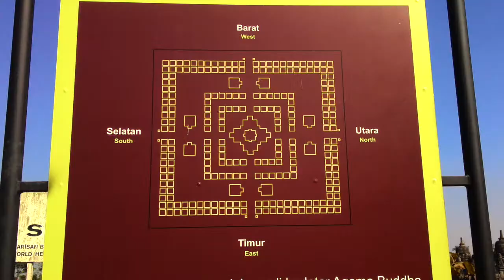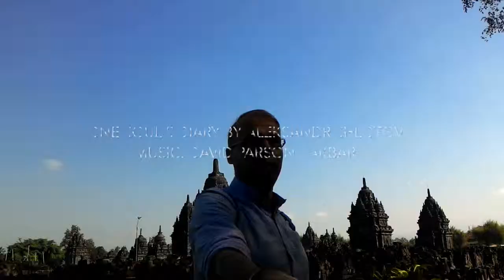Sewu Temple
Sewu Temple very close to Prambanan but this temple dedicated to Buddha. And Sewu Temple like cosmos, like Brahman - world of light, endless universe, so huge and so difficult to describe.